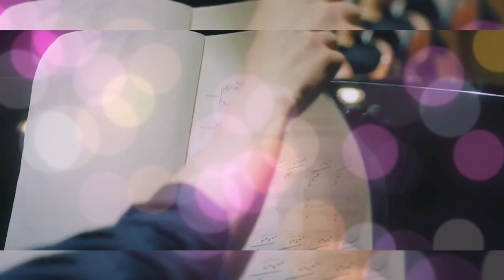Bhare Naina - Ft:- Park Eun Bin & Kim Min Jae - Do you like brahms??